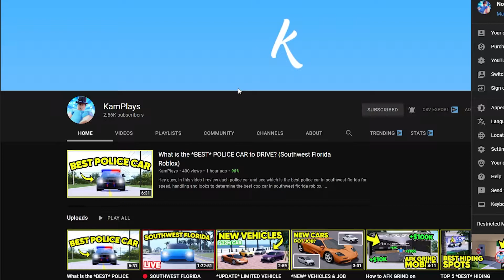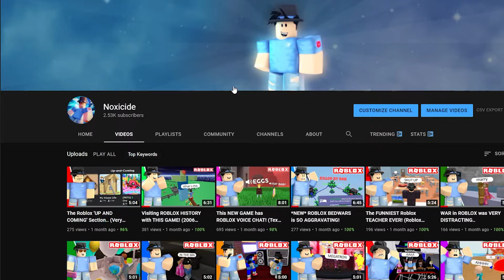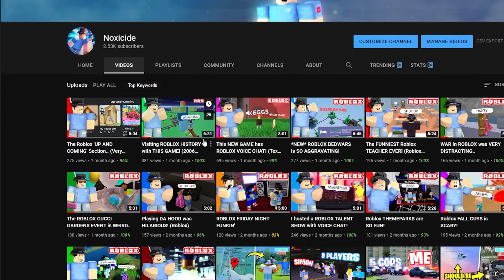Farewell! (New channel)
Hey everyone, this does not feel real but I am actually quitting and ending the Noxicide channel journey after five years of growth.. Thanks to everyone for the support but we are not stopping here! I have a new channel which has surpassed this channel in Subscribers, Views, Watch Time and EVERYTHING! I am very happy with the new channel and I want you all to be part of it!

Thank you all so much honestly.